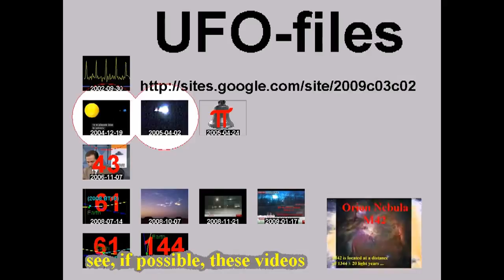أخبار سورية بي بي سي BBC Arabic news syria 25.07.2011.+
standard YouTube-licens
to ...
Creative Commons-License

So ...

And please also note this:
How to make *good* documentation (to the ICC-court):

10 ...

Internal system-reference:
Luke 14,17

aljazeerachannel
All4OurCountry
aymanlive161
BBCArabicNews
BBCEarth
BBCPersian
BBCWorldwide
fnnsyria2
Free Press فري برس
FreeMediaSyria
OmawiTV
rani4112
ShameeForever
SHAMSNN
syrianmediac
syrrevrag
weallsyria

the original-video channel:
BBCArabicNews

Original-video-upload-time: